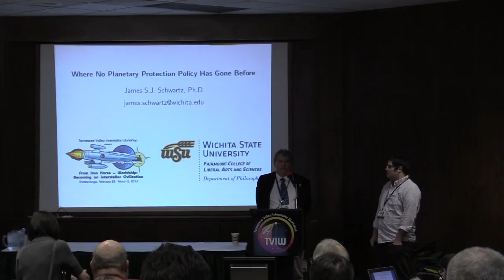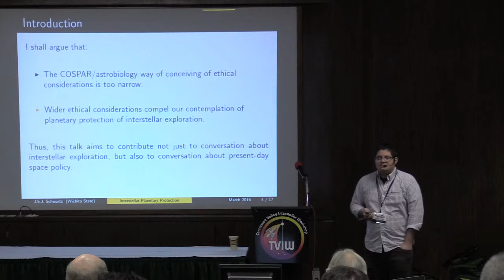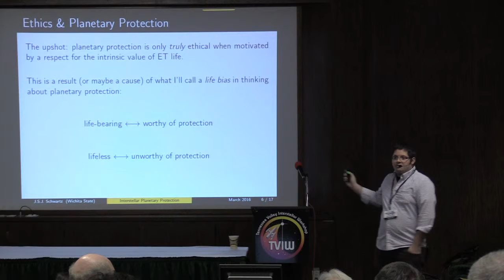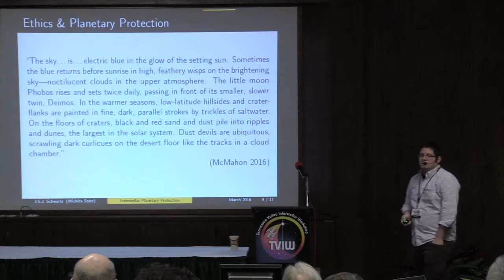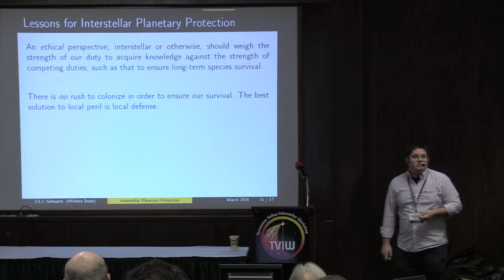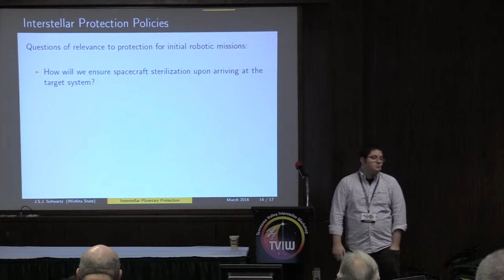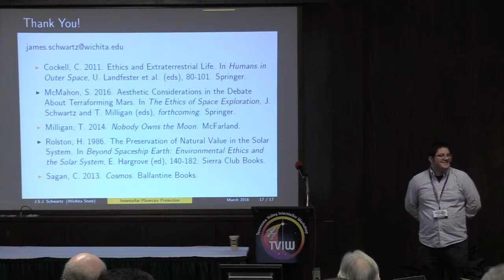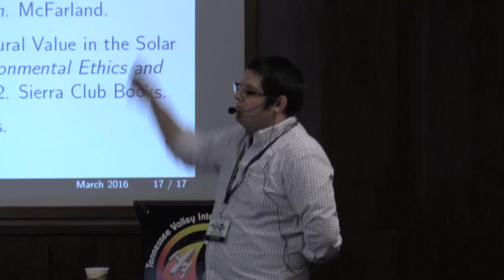4 Where No Planetary Protection Policy Has Gone Before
TVIW 2016, Chattanooga, TN, 2/28/16 - 3/1/16, Plenary Talk by Dr. James Schwartz, Wichita State University.